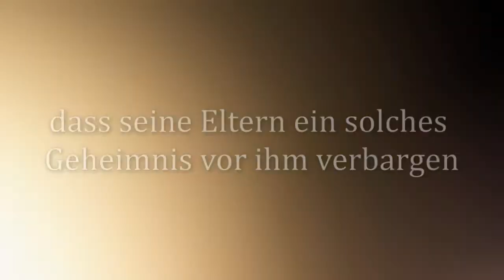Dirk Ahner: Jonathan Harkan und das Herz des Lazarus | Baumhaus Verlag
Der 13-jährige Jonathan kennt Abenteuer nur aus Büchern, bis er eines Tages auf ein Geheimnis stößt: Seine Eltern gehören dem "Großen Kreis" an, der die Welt vor einer finsteren Bedrohung beschützt. Als sich die Ereignisse überschlagen, muss Jonathan all seinen Mut zusammennehmen, um seinen Eltern zu helfen. Allmählich kommt er der Wahrheit auf die Spur und begibt sich mehr als einmal in große Gefahr ...